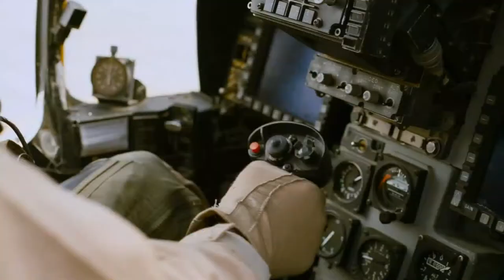FLIGHT 3D (Old Schol Glasses)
R/C Glasses Version of a 3D short I found on YouTube